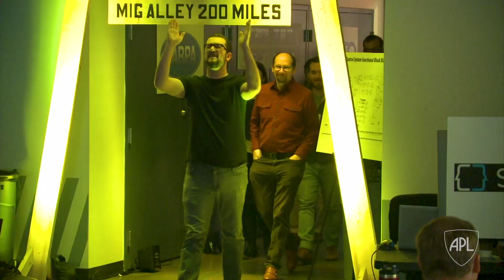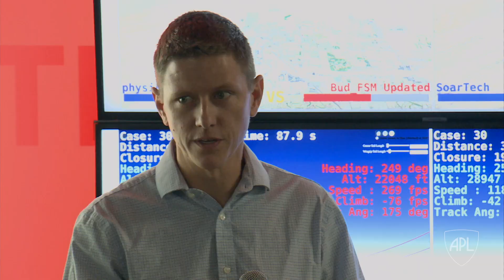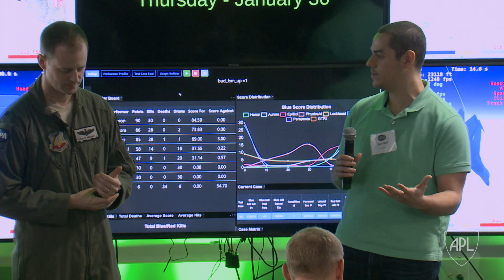Blue Against Red: AlphaDogfight Trials at APL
*Video originally shot in January of 2020*

Johns Hopkins APL plays a critical role in developing and managing the simulation environment and adversary agents for DARPA's AlphaDogfight Trials, in which teams pit their "blue" AIs against APL's "red" AIs. The Lab hosted the first AlphaDogfight Trials competition event in November of 2019, and hosted the second one in the Intelligent Systems Center in January of 2020.

The DARPA AlphaDogfight Trials seeks to advance the state of artificial intelligence technologies applied to air-combat operations. The computer-based competition is designed to demonstrate advanced AI algorithms that can perform simulated, within-visual-range air combat maneuvering, otherwise known as a dogfight. DARPA selected eight technically and organizationally diverse teams to compete in the AlphaDogfight Trials, looking to energize and expand a base of researchers and developers applying AI technologies to complex operational problems.

"Ultimately, with ACE, we will be flying these new algorithms on real live aircraft as we progress toward deployable autonomous air combat systems," said APL's Matt Rich, principal investigator for the trials.

The work is an opportunity to demonstrate APL's technologies and expertise to potential Department of Defense users. The project is also a great example of collaboration across APL sectors and departments.